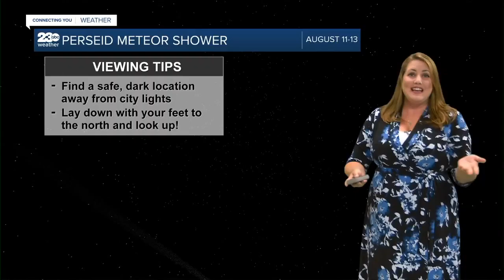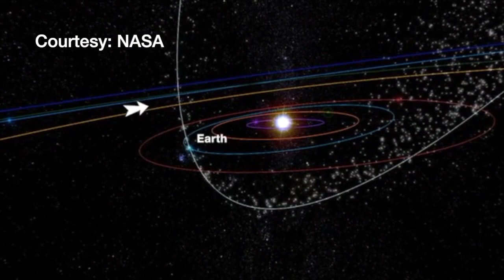Science Sundays: The Perseids Meteor Shower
August brings the best-known meteor shower of the year, the Perseids. Here’s an explanation of what those “shooting stars” are and how best to watch them this week